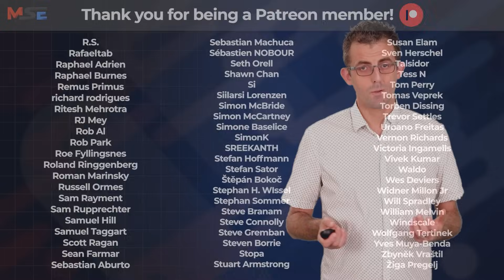You Build It, You Run It: BUSTING Developer Excuses | PART 3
“You Build It, You Run It” is at the heart of DevOps, yet it often sparks resistance among developers. In this video, Steve Smith unpacks why this principle feels uncomfortable, what it really asks of software developers, and how embracing it can change the way teams work. Discover how adopting this mindset leads to greater reliability, faster feedback, and a stronger sense of ownership in modern software engineering.